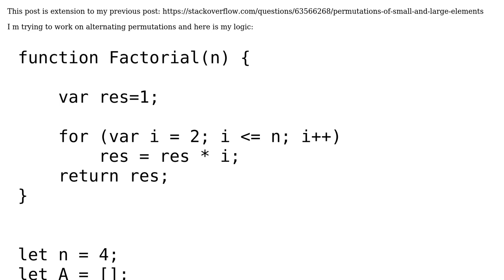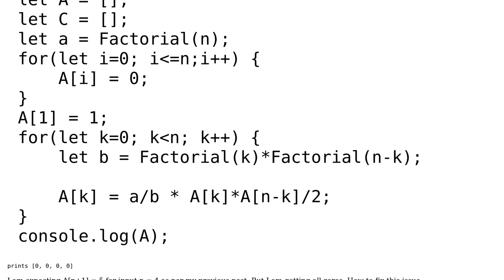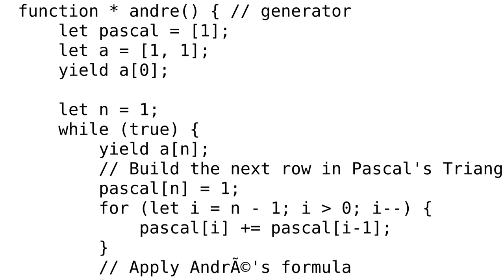Alternating permutations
With thanks & praise to God, and with thanks to the many people who have made this project possible! You are responsible for your own actions.